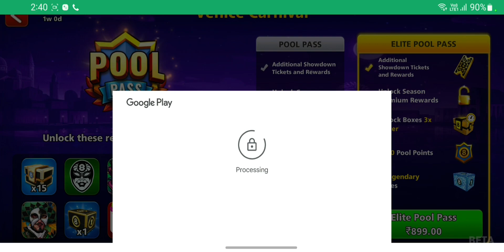Venice Carnival Pool Pass | 8 Ball Pool HOW To Buy Venice Carnival Cue Maschera Chat Pack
I'm on Instagram as @bhanu.eightpull. Install the app to follow my photos and videos.